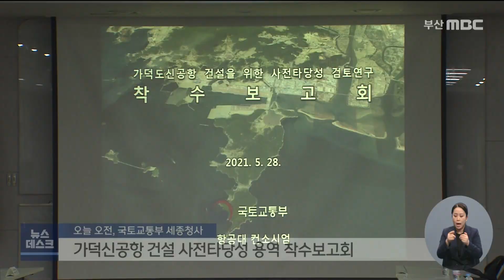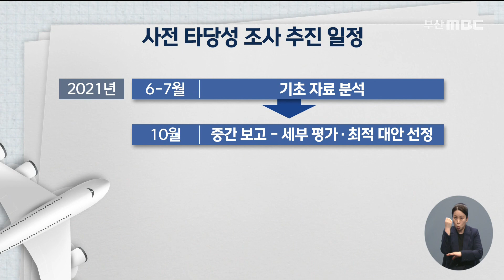국토부, 가덕신공항 사타 본격 착수 (2021-05-28,금/뉴스데스크/부산MBC)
▶ 국토교통부가 가덕신공항 건설을 위한 사전타당성 용역에 본격 착수했습니다. 오늘(28) 오전, 국토부 세종 청사에서 비공개로 착수보고회가 열렸는데, 앞으로 항공수요와 지반조사, 활주로 방향과 입지 용역을 통해 최적안을 도출하게 됩니다.